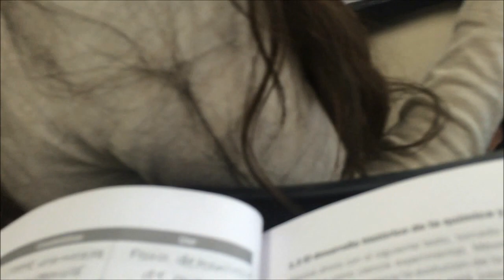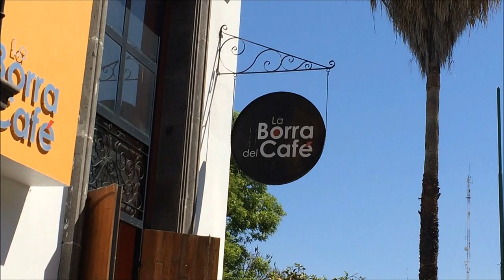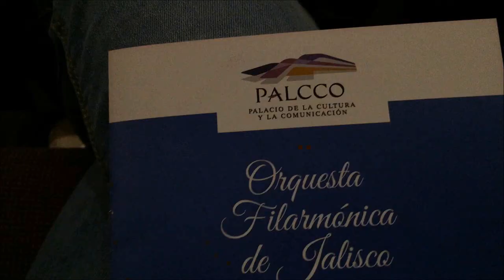VLOG Mi Cumpleaños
Canción del video: Ana Aldeguer – Shower (Spanglish Cover)

ENCUENTRAME EN:

Musical.ly: miriamvaez3

PREGUNTAS FRECUENTES:

¿Con que editas? Camtasia Studio 8 / Filmora
¿Con que grabas? Camara Nikon D5300
¿Cuántos años tienes? 16 años (03/Marzo/2000)

-Miriam Vaez